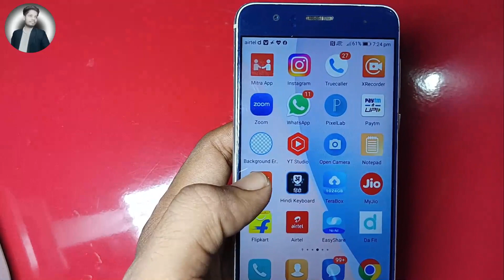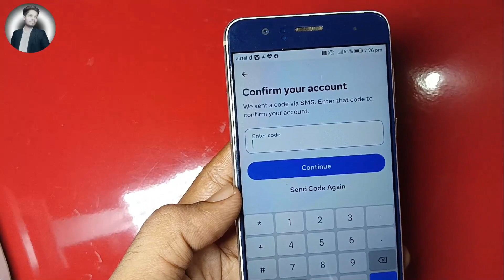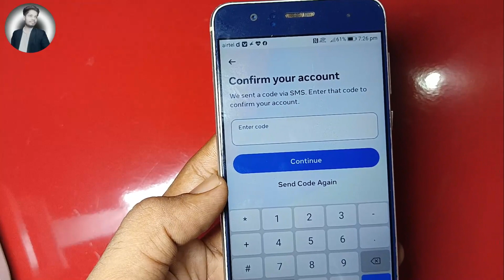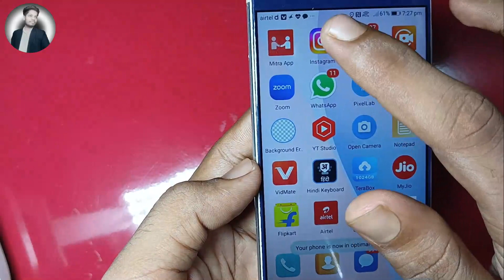Purana Instagram Account Login Kaise Kare | instagram Old Account Kaise Open Kare Step By Step 2023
Instagram ka purana account wapas kaise laye | How to Open instagram old account
instagram ka old account kaise open kare,instagram ka purana account kaise khole ?
instagram ka purana account kaise khole ? instagram ka old account kaise open kare